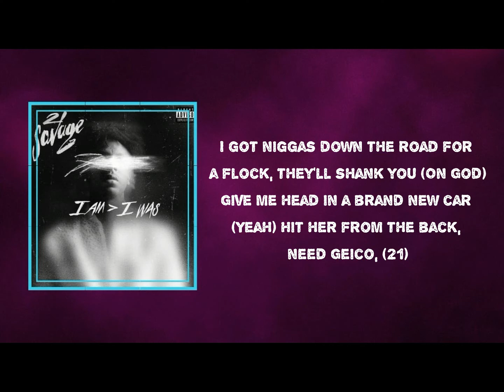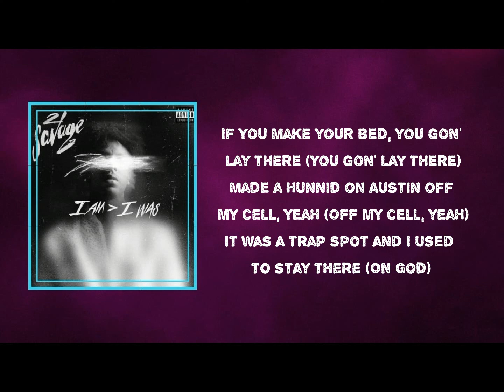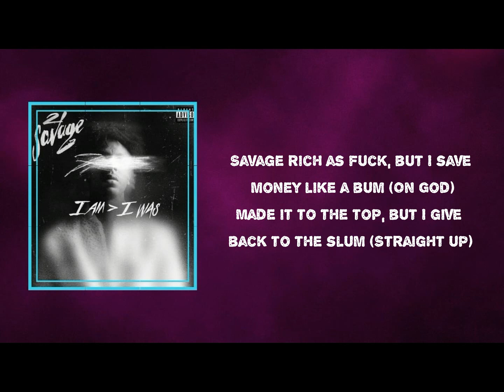21 Savage - 4L (Lyrics)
Album:  i am›i was

4L   Lyrics:

Solid nigga, real street nigga
A hundred percent, a hundred and ten percent
Ain't no cut on this shit, nigga
This shit blue magic, nigga, like Frank Lucas nigga on God
Four trap spots at the bottom of the hill (Straight up)
Tryna diss Savage, that'll prolly get you killed (On god)
I get my shooter smoked, I think he finna spill (Swear)
The beans, I got X, dawg, 75 cents a pill (21)
Tez took a 15, finna come back on a pill (Free Tez)
Pop took 19 'fore he was 19, made me shed a tear (Free Pop)
Blew up on me own, no cosigns I was stiff (On God)
I swear I went like six times platinum 'fore I signed my deal (Straight up)
We used to cut MAC 90s before they made them Dracs (On my mama)
I'm so Slaughter Gang, I'ma nut on her face (21)
Captain Save-A-Ho, you might get shot in your cape (On god)
Niggas drop a mixtape, then they tattoo they face (Lil' pussy)
Niggas drop an album, then pretend to be gangsta (Lil' bitch)
Imagine every hood, you gon' make it up, ain't you?
He done made up dead homies, man this nigga a prankster
I got niggas down to roll, for a flock, they'll shank you (On God)
Give me head in a brand new car (Yeah)
Hit her from the back, need Geico, (21)
She got fat 'cause a nigga made her stay in the house so I got the bitch lipo (Straight up)
Ridin' 'round town with a Glock, but if it's a hit I'ma use my rifle (On God)
You can ask all the opps, niggas know 4L gang go psycho (I swear)
Cap-ass, rap-ass, bat her in her back ass
You know you ain't built like that, play and get your ass smashed
All black ski mask, pull up on your street fast
Bodybag a nigga ass, throw his body in the trash
I'm a young trap ass, strapped-ass, no time for the yap ass
Get a nigga clapped ass, Zone 6, ride around with it in my lap ass
Leave your man's brain in your motherfuckin' lap ass nigga
Bow-bow-bow-bow-bow-bow-bow-bow
Brrr-bow-bow-bow-bow
I wanted to come in, know what I'm talkin' about
'Cause you talkin' that shit
This that Zone 6 shit for y'all niggas
(Stop all that cap-ass shit)
I'm a Zone 6-er Mr. Remixer
Mr. Fuck-Her-Then-I-Hit-Her-Pass-Her-To-My-Nigga
Only thing I smoke on is a big Swisher
And I don't sip liquor, I sip lean, yes, sir
Pull up on the curb, hope I serve a nigga bird (Serve a bird)
Who run the block? Slimeball, that's the word (Slime)
Get a nigga topped, off top, non-stop, on my block
I got shooters totin' their Glock, it's a 30 in his Glock (Yeah that 30)
Niggas ain't rockin' how we rockin', we rock-solid (4L)
And I keep them blues in my pocket, ten thousand (Uh huh)
Five on your head, nigga, get your head chopped (Do that)
Ride through my hood and I got the top chopped (What?)
Off, when I ride off (What?)
Smoke gas, cough (Dude)
Bitch give me mouth (Uh huh)
Big dawg, boss (Big dawg)
Y'all know what it cost (You know)
Just to be a boss (Be a boss)
Well, you gotta wipe some niggas off
You gotta run off on the plug
You gotta shoot at some nigga
Let him know you don't give no fucks
If he really 'bout that life, then, nigga, show you 'bout your business
Don't be schemin' on a hunnid, nigga, run up you a million
Leave your man's brain in your motherfuckin' lap ass nigga (21, 21)
I was little, now I'm bigger (Now I'm bigger)
I was broke, now I'm worth eight figures (Eight figures)
It's either you against us or you with us (Lil' bitch)
Malcolm might get killed in the middle (On God)
Mini-14, I was 17 first time I shot it
Nigga, I was on Glenfair (On my mama, dawg)
Went hollow, Collier Ridge to VC
Robbin', landin', all the way to Line Street, they don't play fair (21, 21)
If you make your bed, you gon' lay there (You gon' lay there)
Made a hunnid on Austin off my cell, yeah (Off my cell, yeah)
It was a trap spot and I used to stay there (On God)
On my dead brother, I kept a K there (Straight up)
Tryna spend the night, you must be fuckin' or somethin' (Lil' bitch)
I want you to suck me like you suckin' your thumb (21)
Savage rich as fuck, but I save money like a bum (On God)
Made it to the top, but I give back to the slum (Straight up)

#​​21Savage